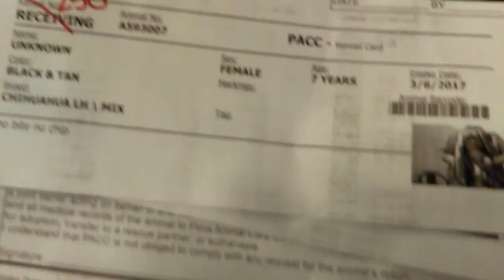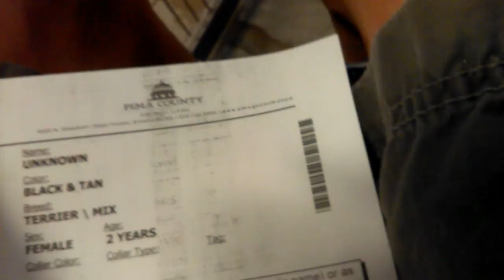Old film❤️Santiago A593011 Bonita A593009 Consuela A593006 Luisa A593005 MariaA593007 PACC shelter❤️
❤️3 Terriers - Santiago 2y A593011 adopted 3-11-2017 Bonita 5y A593009 adopted 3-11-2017 Consuela 5y A593006 adopted 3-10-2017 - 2 Chihuahuas Short Hair Luisa 7y A593005 adopted 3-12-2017 Long Hair Maria 7y A593007 rescued 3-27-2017 under tent kennel 250 Pima Animal Care Center❤️4000 N. Silverbell Tucson AZ on 3-7-2017